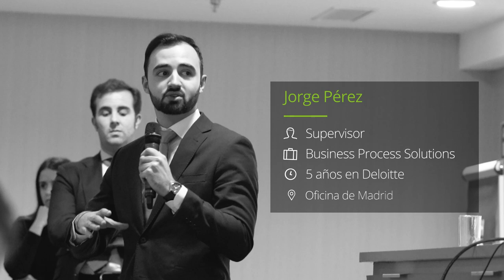Descubre la historia de Jorge Pérez en Deloitte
Jorge entró en BPS hace cinco años y hoy lidera un equipo junto con el cual ofrece servicio a más de 40 empresas de energías renovables. En este tiempo ha trabajado con todo tipo de clientes y departamentos, y, entre proyecto y proyecto, siempre aprovecha para viajar o hacer planes junto a su equipo, al cual considera que más que compañeros, son amigos.